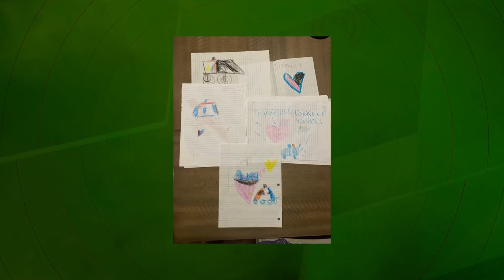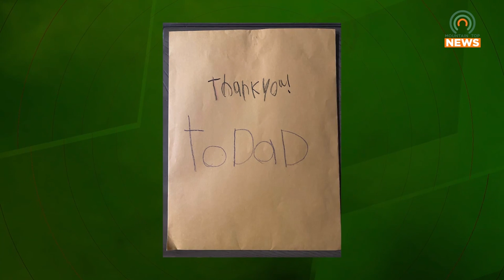Pikeville Police Receive Letter of Appreciation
For Pikeville Police, receiving letters of appreciation is more than just a gesture.